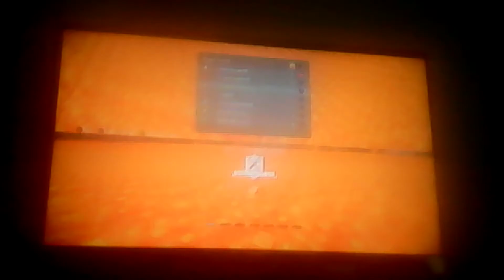Minecraft tumble episode 1! Three straight wins!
FIST EVER VIDEO!!! I won that match!